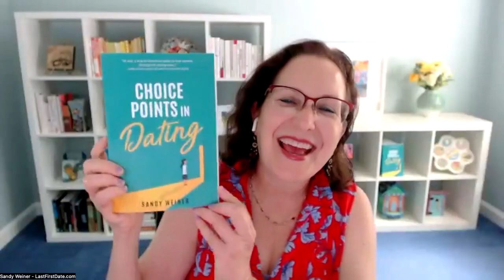Nazanin Moali and Richard Espinoza on The Psychological Impact of Dating Apps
​Dating apps can deeply impact us. That's why Dr. Richard Espinoza and Dr. Nazanin Moali have always shared the fantasy of playing matchmaker. As clinical psychologists specializing in sexuality and relationships, they have the skills to quickly understand how people think, feel, and relate to others through talk therapy and psychological assessment. Given how well they know love languages and personalities, they often fantasized about their clients meeting and connecting. And that’s how the LA Love Lab was created, offering quality master classes and unique speed dating events designed to spark your best match.

In this episode of Last First Date Radio:
 • What the paradox of choice has to do with dating app failure
 • The psychological effects of ghosting
 • How to deal with the anxiety of meeting in person
 • The psychological toll of rejection in dating

Connect with Dr. M & Dr. E
Richard’s social media and website

►If you’re feeling stuck in dating and relationships and would like to find your last first date, sign up for a complimentary 45-minute breakthrough session with Sandy

►Get Sandy’s books, Becoming a Woman of Value; How to Thrive in Life and Love and Choice Points in Dating